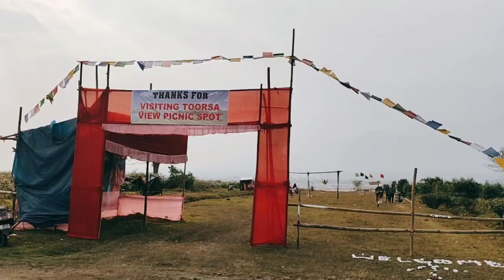New Toorsa View Picnic Spot || Toorsa Tea Garden || Malialine, Bada Mechiabasty, Jaigaon.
New Toorsa View Picnic Spot in Toorsa Tea Garden, Malialine, Bada Mechiabasty, Jaigaon.

Youth of jaigaon have taken initiative to develop and maintain ecofriendly green nature Picnic Spot at Toorsa River Side of Jaigaon at bada mechiabasty.

lets visit and promote youth initiative in Jaigaon!